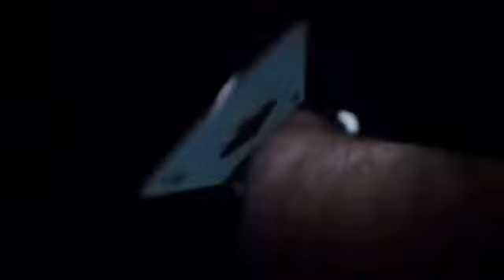Taki Taki - Hidden Card Scene || Now You See Me 2 _ Hidden Card Scene _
Film( Scene ) - Now You See Me 2

Song - Taki Taki

Hidden Card Scene

 Hidden Card Scene In Now You See Me 2

Now YouSee Me 2

THE FOUR HORSEMEN [Jesse Eisenberg, Woody Harrelson, Dave Franco, Lizzy Caplan] return for a second mind-bending adventure, elevating the limits of stage illusion to new heights and taking them around the globe. One year after outwitting the FBI and winning the public’s adulation with their Robin Hood-style magic spectacles, the illusionists resurface for a comeback performance in hopes of exposing the unethical practices of a tech magnate. The man behind their vanishing act is none other than WALTER MABRY [Daniel Radcliffe], a tech prodigy who threatens the Horsemen into pulling off their most impossible heist yet. Their only hope is to perform one last unprecedented stunt to clear their names and reveal the mastermind behind it all.

LYRICS ( TAKI TAKI )
Wo-oh, oh-oh

Wo-oh, oh-oh
Hi Music Hi Flow (DJ Snake!)

Taki taki
Taki taki

Taki taki, quieres un besito o un ñaqui
Que la disco está llena y llegaron los Anunnakis
No le baje, el booty sobresale de tu traje
No trajo pantiesito pa' que el nene no trabaje

Taki taki
Taki taki, rumba
Wo-oh, oh-oh

Bardi (Cardi)
He say he wanna touch it, and tease it, and squeeze it
While my piggy bank is hungry, my nigga, you need to feed it
And just to let you know this punani is undefeated, ay
He say he really want to see me more
But I'ma boss, bitch, who you gonna leave me for?
I'll be talkin' cash while I'm poppin' my gold grill (uh)
I'm a hoe, rich bitch and I work like I'm broke still (Cardi)
But they love be so fake, but they hate be so real (uh)
No traje pantiesito pa' que el nene no trabaje

Taki taki
Taki taki, rumba
Wo-oh, oh-oh